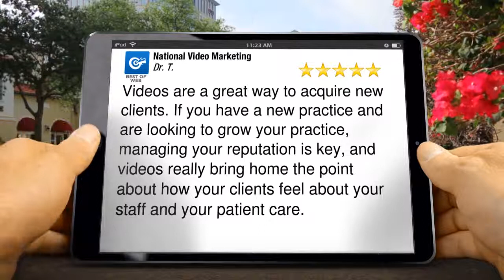Best Local Video MarketingNational Video MarketingOrlando FL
Best Local Video Marketing National Video Marketing Orlando FL